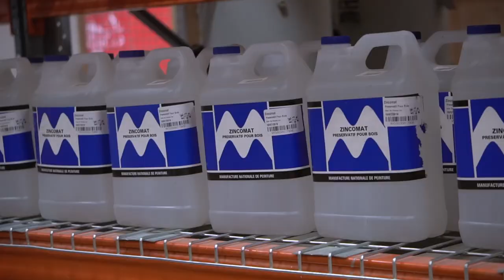Inauguration de MSC Grand Nord @ Quartier Morin, Nord Haiti | 15 Aout 2019